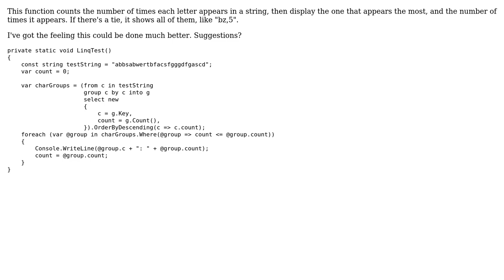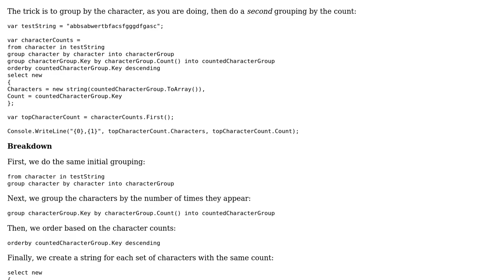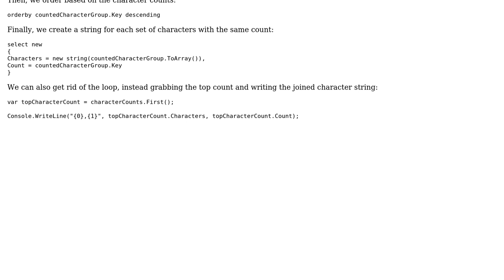Code Review: Counting the occurrence of each letter in a string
With thanks & praise to God, and with thanks to the many people who have made this project possible! | Content (except music & images) licensed under CC BY-SA | Music | Images & others | With thanks to user user9205 user Jamal user Bryan Watts and the Stack Exchange Network Trademarks are property of their respective owners. You are responsible for your own actions.